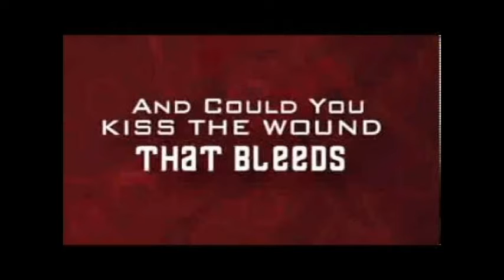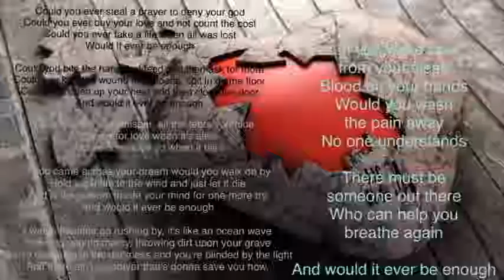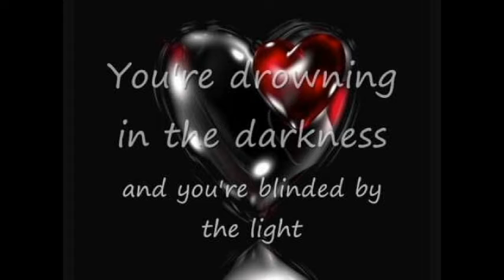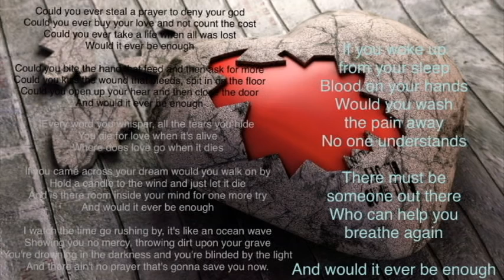Where Does Love Go When It Dies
acoustic version by Ken Dodd